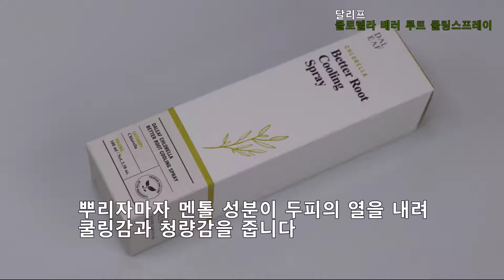달리프 쿨링스프레이로 두피 열을 낮추어 보세요~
지속적인 두피의 열은 모발빠짐과 두피 약화의 원인이 된다는 것을 알고 계셨나요?
두피의 열이 오르면 피지샘을 자극하여 유분이 급격히 증가되며 두피에 노폐물이 쌓이게 됩니다.
두피에 쌓인 노폐물들은 열로인해 모근에 딱딱하게 굳어 두피 환경을 방해하여 탈모의 원인이 됩니다.
두피 문제의 근본적인 원인이 두피 열이라는 것을 저도 이번에 처음 알게되었어요.
달리프 베러 루트 쿨링스프레이 100ml
즉각 두피쿨링케어로 두피 진정에 도움이되는 두피케어 스프레이입니다. 탈모 걱정이 많은
현대인들에겐 필수템이 된 거 같아요.
달리프 쿨링 스프레이는 뿌리자마자 멘톨성분이 두피의 열을 내려 쿨링감과 청량감을 주며,
두피 컨디션을 최상으로 끌어올려줍니다.
분사력이 엄청 세요. 시원하고 세게 분사되요. 처음에 뿌리자마자 깜짝 놀랐어요.
시원해도 너무 시원해요. 마치 차디찬 얼음물을 두피에 뿌리 듯 정신이 번쩍 들었어요.
두피에 뿌린 후 맺히는 물방울은 손으로 톡톡 두드리면서 두피에 흡수시켜주세요.
톡톡 두드리면 더 시원해져요.
뿌리면서 얼굴에도 닿았는 데 전혀 자극이 없었어요. 모발에 자극을 줄 수 있는
인공적인 성분을 최대한 배제하고, 깨끗한 원료와 정직한 공정방식으로
만들어졌어요.
EWG 1등급 성분들을 다량 함유
강력한 마늘추출물
비타민B1의 집합체, 흑마늘은 두피를 건강하고 탄력있게 만들어 줍니다.
안전한 후박추출물
두피의 불필요한 열감을 떨어뜨려 문제성 두피에 도움을 줍니다.
ANTI SEBUM P
두피의 피지 억제 특허성분을 함유하여 외부 환경으로 인해 오염된 두피를 리프레싱
해 줍니다.
실리콘, 페녹시에탄올 등
20가지 주의성분이 하나도 첨가되지 않아서 안심하고 사용할 수 있어요.
용기 사이즈가 작고 날씬해서 가방에 쏘옥~들어가요. 스프레이 타입으로 언제 어디서든 사용이
가능해요. 열받은 두피에 뿌리자마자 두피의 열을 즉각 내려주니까 기분이 상쾌해요.
헤어 열기구를 자주 사용하시는 분, 장시간 야근하는 직장인들,
공부하느라 스트레스 받는 학생들께 추천합니다.
스트레스완화 효과가 있어요. 기분전환도 되고요.
저는 냄새에 상당히 민감해서 머리 안감은 사람한테서 나는
냄새를 못 견디겠어요. 좋은 향기가 나는 사람들이 너무 좋아요. 왠지 매력적으로 느껴져요.
머리 안감은 날이나, 감았는데도 두피에서 냄새나는 날
달리프 쿨링스프레이 한번 뿌리면 리프레쉬한 향으로 냄새가 제거되면서 기분도 날아갈 듯 이 개운해요.